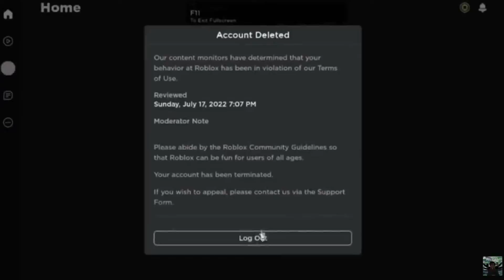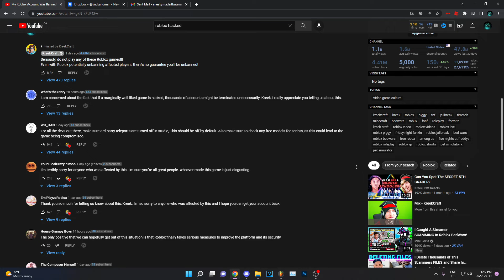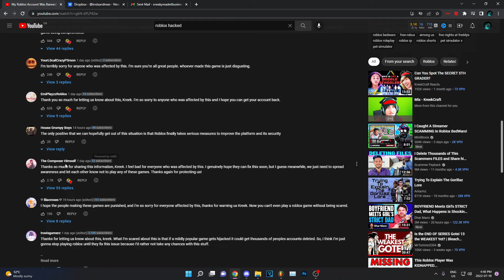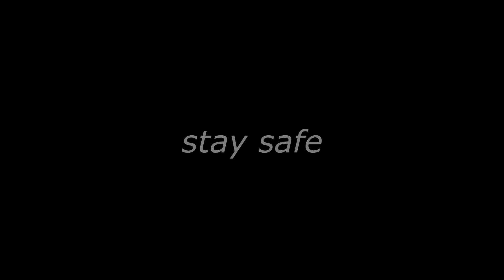There Is A New Roblox Game That Will Get You Banned... (Permanently)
stay safe bruh this new roblox game is no joke, some of your favourite roblox creators are getting their accounts taken permanently. Y'all feel bad for that kid at the end tho ? 😭

STAY ACTIVE 📸
uh, have a blessed day as always.